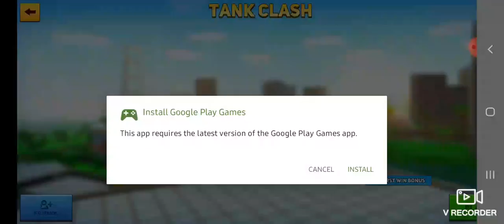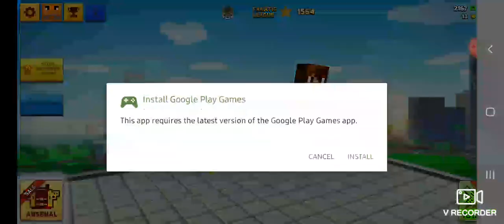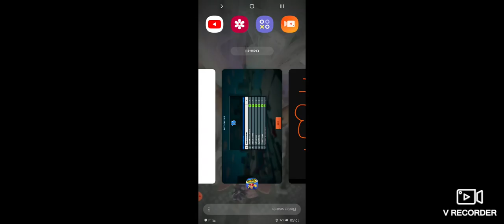The Block City Ep.2 Don't say bad word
I love you guy please 10 sub